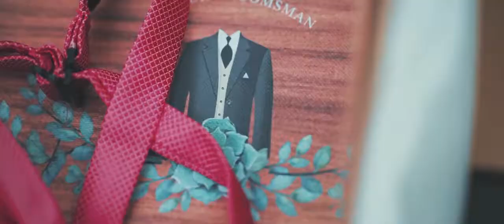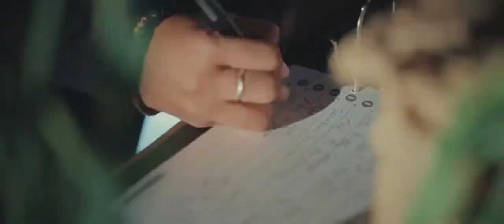Ivan Rara by Prajna Wedding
Jogja Wedding Planner, Creative Concept & Thematic Decoration by Prajna Paramitha Wedding Planner